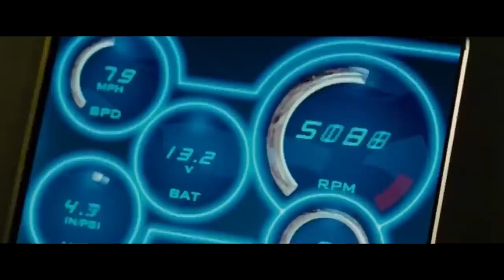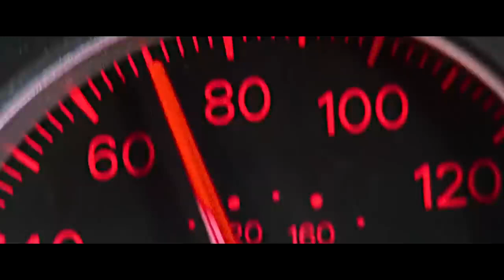Snoop Dogg, DMX, Eminem & Dr. Dre - Takin' Over ft. Ice Cube | FAST AND FURIOUS 9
Fast & Furious 9 Remix 2021 | DMX, Eminem, Snoop Dogg - "Takin' Over" ft. Dr. Dre, Ice Cube

DMX New Album "Exodus" Out Now!

Snoop Dogg's New Album "FROM THA STREETS 2 THA SUITES"

◉ Support Dr. Dre

Snoop Dogg, Eminem, Dr. Dre, DMX, Ice Cube "Takin Over" Remix | 2021
Inspired by "Snoop Dogg, Eminem, DMX, Pop Smoke - Rest In Peace ft. Dr. Dre, Method Man"

Fast and Furious Original Remix Soundtrack 2021 Trailer (F9 With John Cena & Vin Diesel)